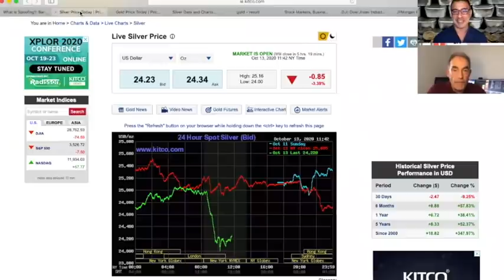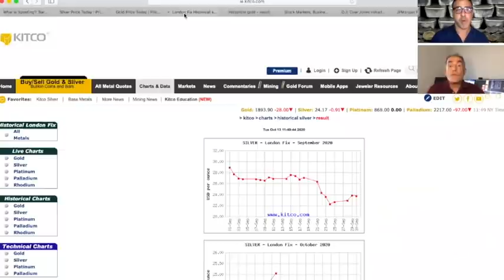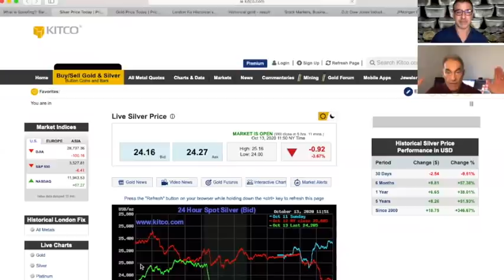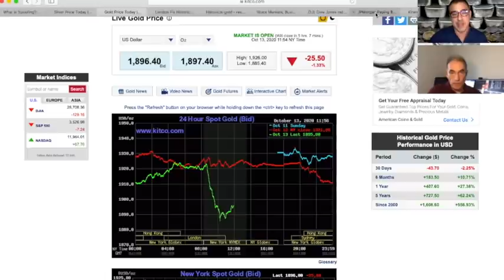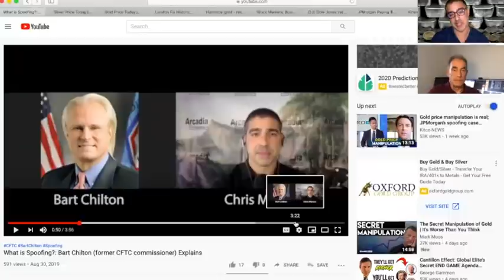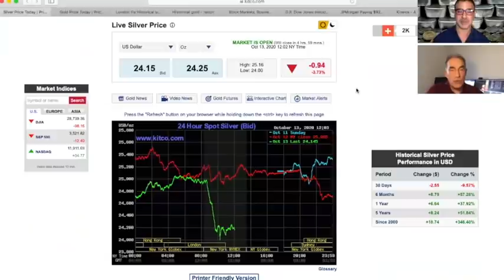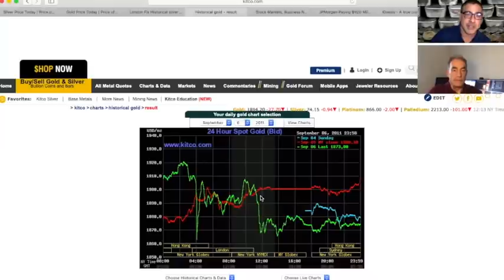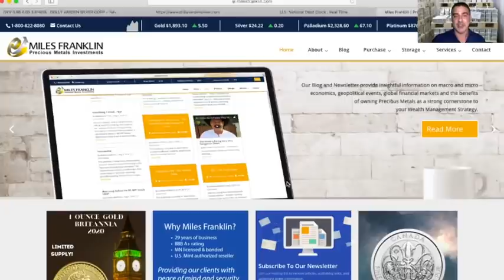Andrew Maguire: “Gold Is The Anti-Dollar”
It’s not a surprise that the goldprice is rising given what the Fed is doing to the dollar. As AndrewMaguire explains, gold is the anti-dollar.

Which ties in with a lot of what’s been going on, and to find out why the gold market is trading like it is, click to watch this interview now!

To find out more about Andrew Maguire and KinesisMoney, one of the solutions to the current fractional reserve gold and silver system visit